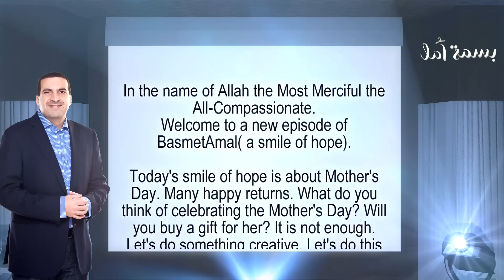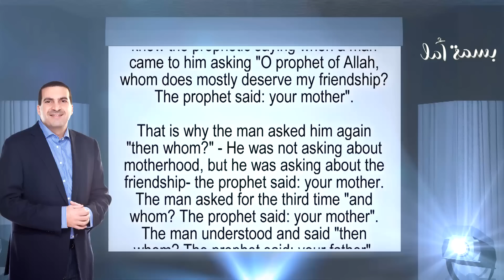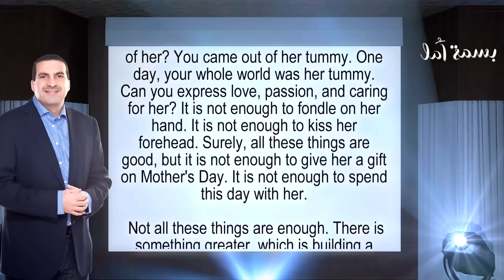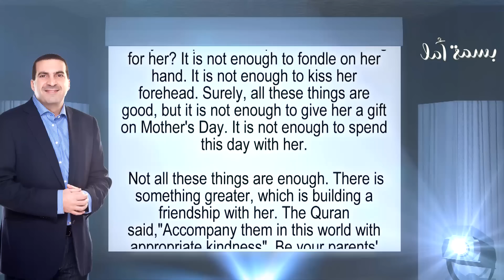بسمة أمل - قصة احتفال مختلف بـ عيد الأُم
جربت تبقى صديق لـ أُمك ؟ .. خلى عيد الأم السنة دى بداية جديدة لطريقة مختلفة تقول بيها لـ والدتك : كل سنة و أنتى طيبة.